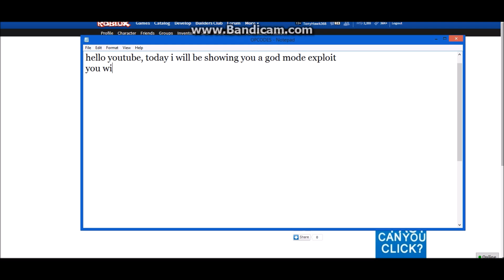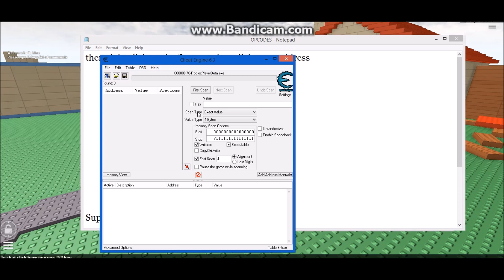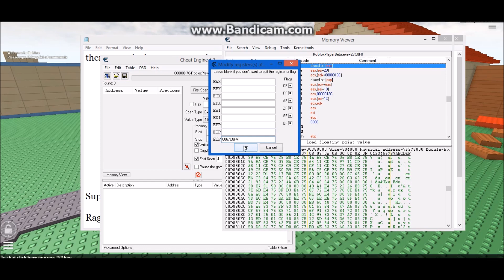Roblox God Mode Tutorial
First code: RobloxPlayerBeta.exe+0027C8F8

Second code: 0067C8FA

Xtra tags: roblox exploit 2014, roblox hack 2014, roblox god mode, roblox god mode 2014